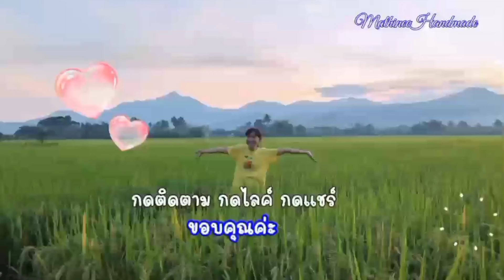VE011 ep9 Knitting Vest Sweater Basic | เสื้อกั๊กมือใหม่ เสื้อกั๊กพี่เม@Mathineehandmade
ข้อมูลในคลิป  :  ปลดห่วงคอเสื้อ Tubular bind off 1x1
ข้อมูลทั้งหมดของสื้อตัวนี้ ตามลิงค์เพื่อไปดูข้อมูลทั้งหมด
 1. อัลบั้มคลิปวีดีโอ VDO เพลย์ลีสต์ยูทูป VE011 (ดูคลิปครบถ้วน และทำความเข้าใจก่อนถักค่ะ)
2. ข้อมูลทั้งหมดของ VE011 ที่เว็ปไซต์ (ผังลาย  ลำดับการถัก ลิงค์ที่เกี่ยวข้อง)
วิธีหาช่องMathineehandmade และ Link ที่เกี่ยวข้อง ลงไว้ที่ www.
เพจ สองเฒ่าตามสบายชิวชิว 👇
ติดต่อพี่เมข้อความ
แนะนำติดตามพี่เมทางเพจนะคะ ❤❤